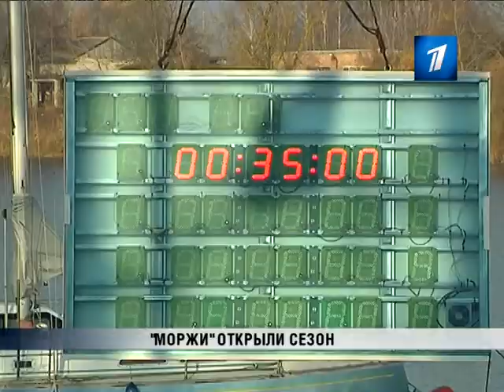Моржи открыли сезон в Елгаве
В минувшие выходные в Елгаве был дан старт сезону зимних купаний. Более сотни «моржей» из Эстонии, Латвии и России соревновались в водах реки Лиелупе.